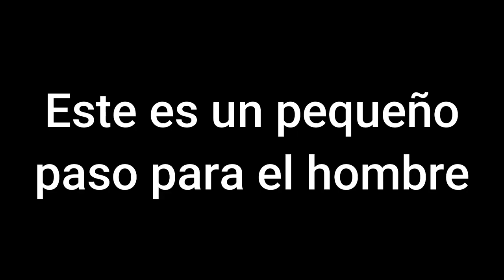LA GUERRA FRÍA COMO NUNCA TE LA CONTARON 🇺🇸 💥 🇷🇺 EN 10 MINUTOS | #4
Parte 4 de la Guerra Fría. Esto va para largo. Vídeo GOD 😎🤑